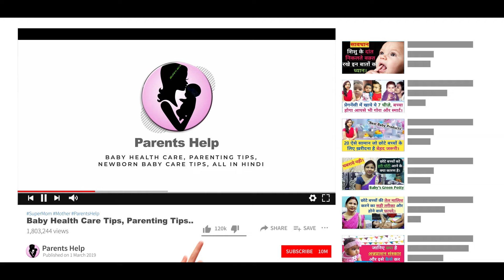क्या आपका बच्चा भी अपनी जीभ को बार-बार बाहर निकलता है ? baby sticking out tongue a lot.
Hi

Dear Parents aaj ki video me hm aapko batane ja rahe hai ki क्या आपका बच्चा भी अपनी जीभ को बार-बार बाहर निकलता है ? baby sticking out tongue a lot. .

1.  Baby Diapers
2.  Diaper Bag
3.  Waterproof Bed Protector Large
4.  Baby Wipes
5.  Diaper Rash Cream
6.  Sanitizer

1.  Baby silicon finger Teeth Brush
2.  Baby Body wash
3.  Baby Body Soap
4.  Baby Shampoo
5.  Baby body lotion after wash
6.  Baby Face Cream

1.  Almond Oil for Baby Massage
2.  Coconut Oil for Baby Massage
3.  Dabur laal Oil

1.  Baby Feeding Bottles
2.  Bottle cleaning brush
3.  Hot water bottle
4.  Baby Water Sipper
5.  Baby Bibs

1.  Baby Nose Cleaner for Infants
2.  Thermometer

1.  Warmer for new born baby
2.  Baby Warm Wrapper

1.  Lotion for Stretch Marks
2.  Nursing Cover for Breastfeeding